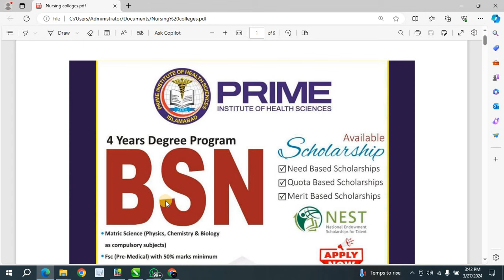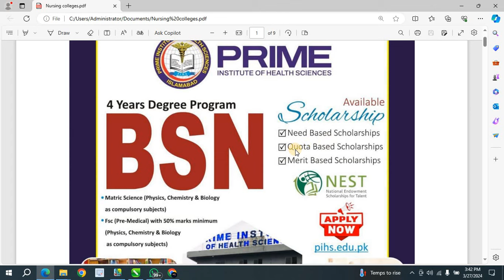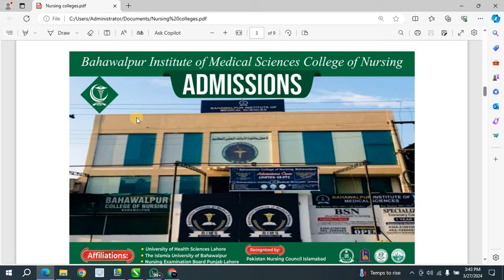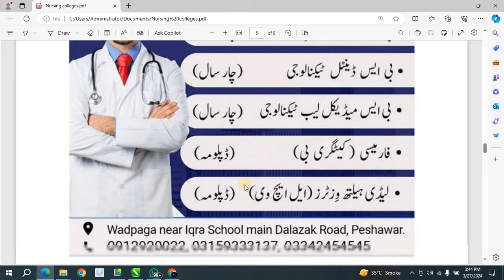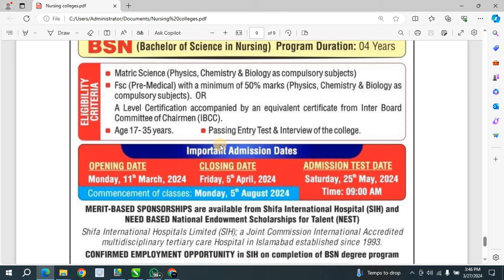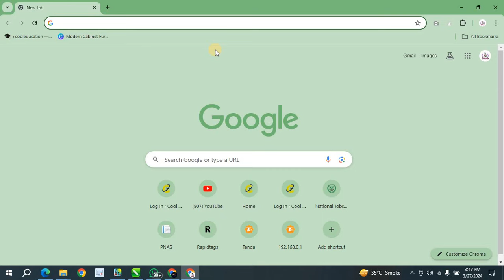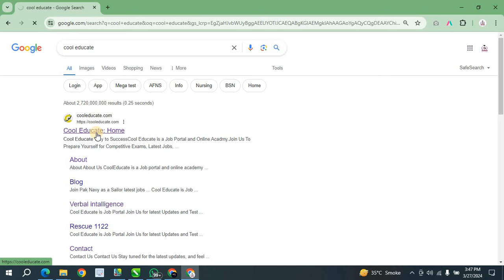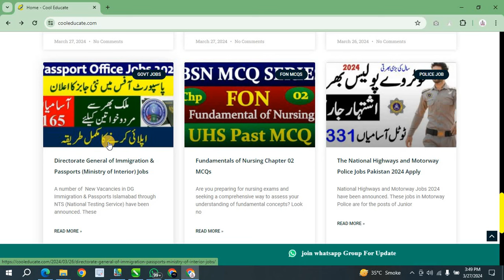Nursing Admissions 2024-27 | BS Nursing Admission All over the Pakistan | LHV Admission 2022-23| BSN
In this video tutorials We Will Discuss About BS Nursing Admissions 2023 , 16 Govt. Nursing Teaching Hospitals ,BSN Admission 2022Govt. BSN Admission notification 2022-23,Fake Or Real Check Out Complete Detail.

NursingAdmissionOpen2022-23
In this video tutorials We Will Discuss About Top 5 Medical Diploma's  after 10th and 12th in Pakistan, Scope and Salary. MLT,OT,OPD,DPT
Allied Health Sciences Admission Open 2022-24| Punjab Medical Faculty Admission  Paramedical Courses
Aslam-o-Alaikum               (السلام عليكم ورحمة الله وبركاته)
➜●►My Name is Muhammad Shahzad.
𝗢𝘂𝗿 𝗖𝗵𝗮𝗻𝗻𝗲𝗹

➜●►(For Army/Navy/Airforce Course/Exams/University's admission Updates)
➜●►(Exams/ Admissions/Online apply/Job Updates/Scholarships)

                  __/𝗟𝗜𝗡𝗞𝗦\__

➜●►Pakistan Airforce Preparation Courses (GDP/CAE/Airman/Air Defiance/FMT/ISSB)
➜●►Pakistan Navy Preparation Courses (PN-Cadet/ Civilian's/Marine/FMT/ISSB)